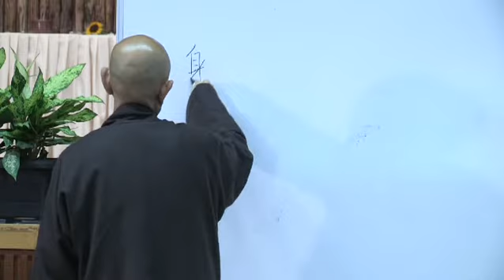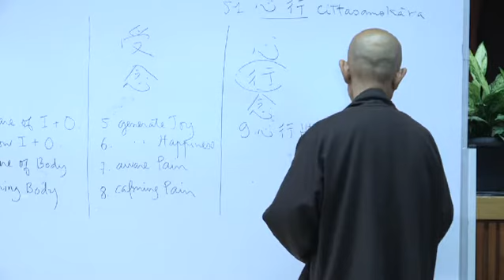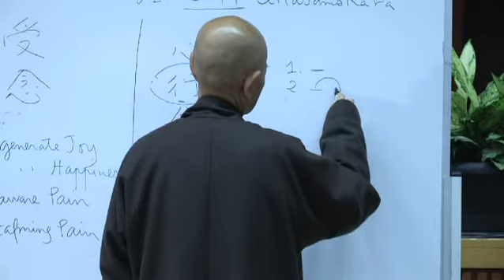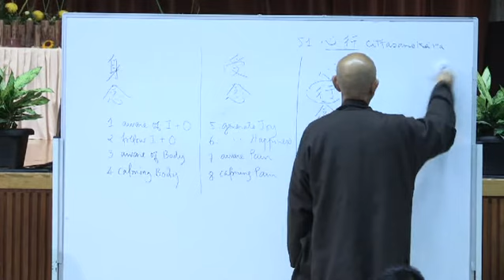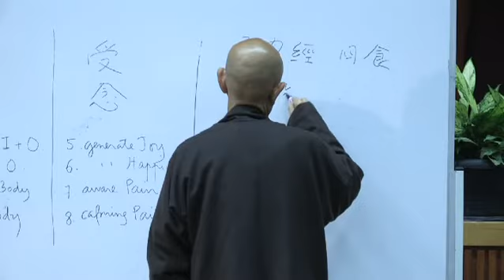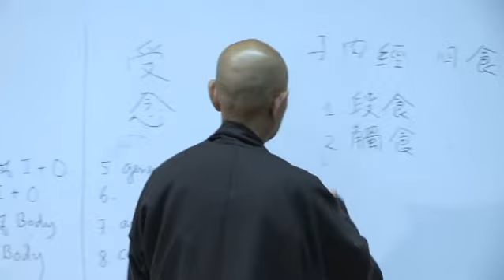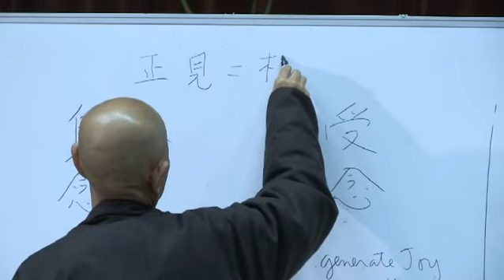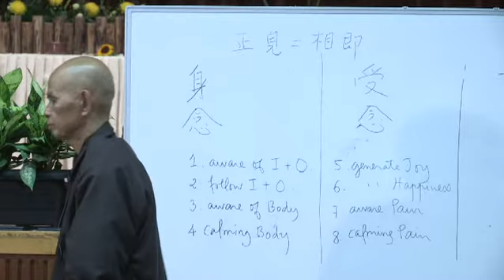Happiness is the Way: To Meditate is To Look Deeply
This is the Dharma talk by Thay on 25 May 2013 during the Retreat at YMCA Hong Kong